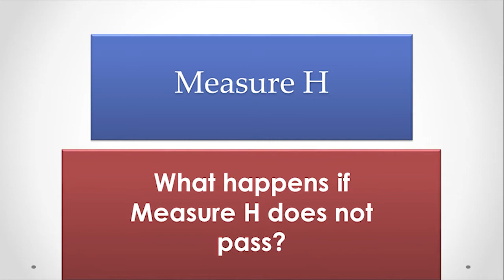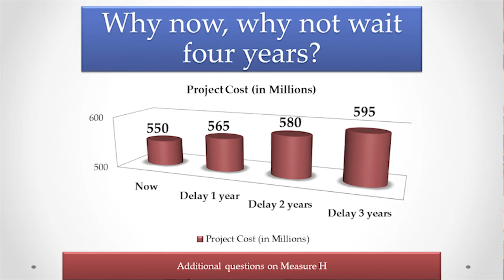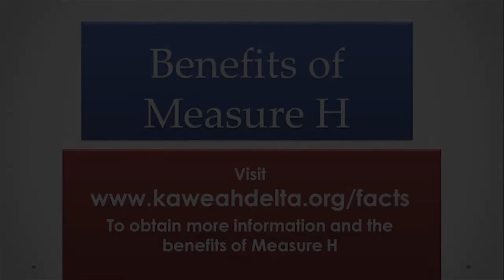Measure H: What happens if it doesn't pass?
In this video, Kaweah Delta CEO Lindsay Mann explains what happens if Measure H doesn't pass.